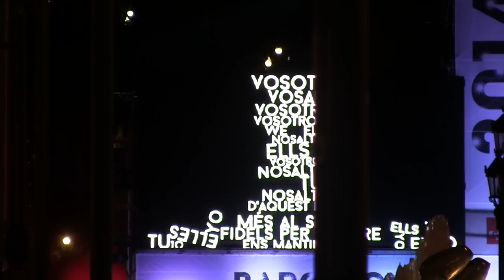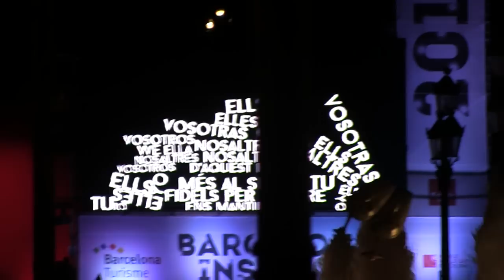Fin de año 2013 en Barcelona 12)